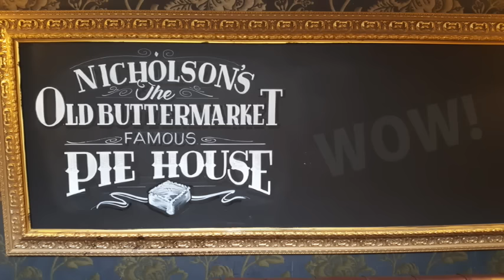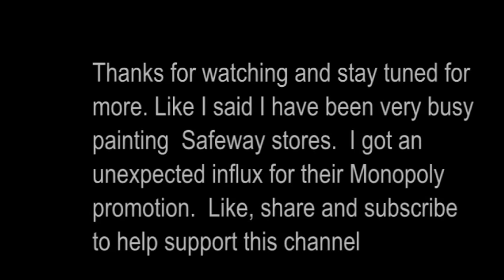More Steve Field from England!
I've been talking with Steve Field from England and he sent me a few more images, enjoy!